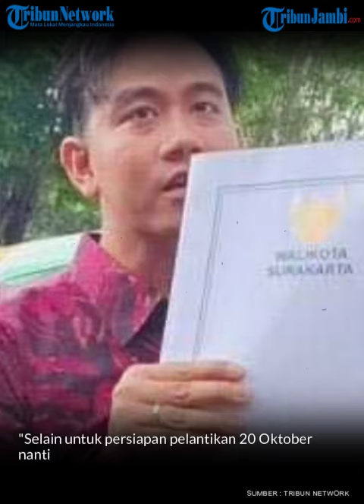Gibran Rakabuming Resmi Mundur dari Wali Kota Solo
Wakil presiden terpilih Gibran Rakabuming Raka resmi mengundurkan diri dari jabatan Wali Kota Solo. Surat pengunduran diri tersebut sudah diserahkan secara langsung ke Ketua DPRD Solo.